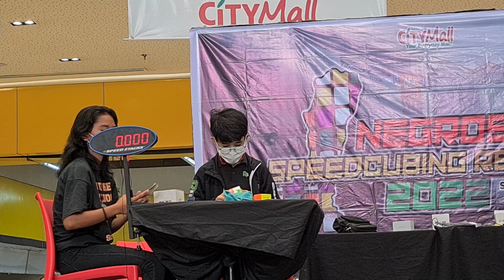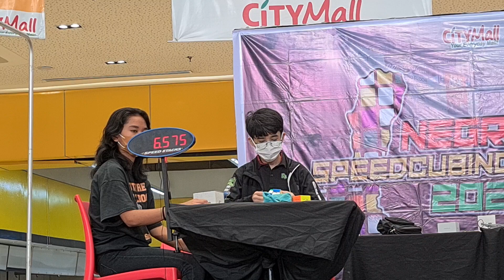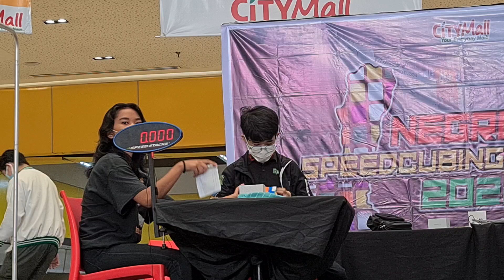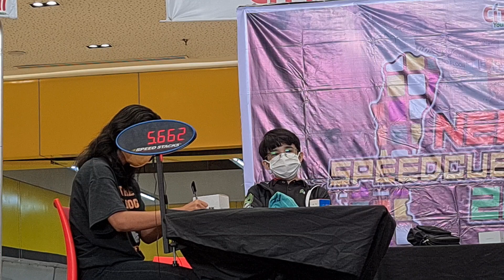5.91 Official National Record Average (Philippines)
Meh

Cube: Angstrom Gan 12m Maglev